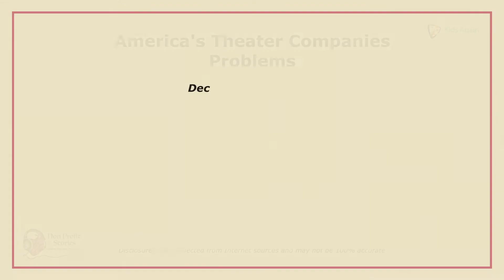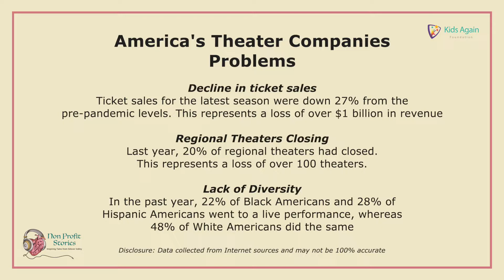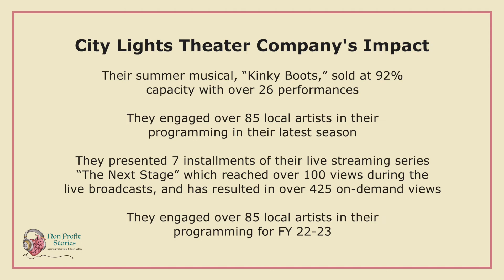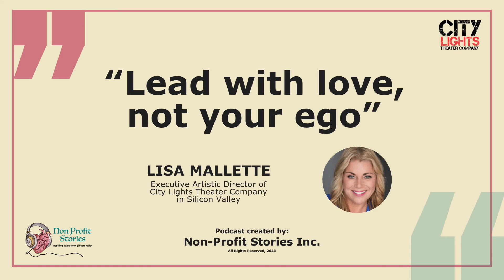A Hub for Emerging Theater Professionals with ‘City Lights Theater Company’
‘City Lights Theater Company’ – Silicon Valley's Outreach for Assistance:

City Lights Theater Company has inspired and stimulated audiences since its establishment in 1982. Located in the heart of downtown San Jose, this vibrant theater space draws in a diverse community of artists, educators, students, and theater enthusiasts. Explore the links below to discover what makes this venue buzz with creativity and find opportunities to become a part of it.

America's Theater and Live Shows Problems:
Decline in ticket sales: Ticket sales for the latest season were down 27% from the pre-pandemic levels. This represents a loss of over $1 billion in revenue
Regional Theatres Closing: Last year, 20% of regional theaters had closed. This represents a loss of over 100 theaters.
Lack of Diversity: In the past year, 22% of Black Americans and 28% of Hispanic Americans went to a live performance, whereas 48% of White Americans did the same

* Data cited from internet sources and may not be 100% updated

City Lights Theater Company's Mission:

City Lights Theater Company creates provocative live productions that engage, inspire, and challenge audiences and artists through innovative concepts, intimate staging, and uncompromising storytelling.

About the Guest:

Lisa Mallette has worked as an actor, director, and manager for countless theater companies throughout the Western United States. She became Managing Director of City Lights Theater Company of San José in 2001 and Executive Artistic Director in 2004. She has since led City Lights through over a decade of unprecedented artistic and administrative growth, winning widespread public and industry acclaim and closing 16 consecutive years in the black, a run ended only by the COVID-19 pandemic. Lisa is a Pacific Conservatory of Performing Arts graduate in Santa Maria, California, the Neighborhood Playhouse in New York City, and a proud Actors’ Equity Association and SAG/AFTRA member.

In this Episode:

In this episode, you can anticipate an insightful conversation with Lisa Mallette, the dedicated leader of City Lights Theater Company. Lisa shares her journey, experiences, and the organization's remarkable history since its founding in 1982. Discover how City Lights has continually inspired and challenged audiences through various plays and musicals, including fresh, new works. We dive into the dynamic atmosphere of their downtown San Jose theater, which is a magnet for artists, educators, students, and avid theatergoers. And we learn more about the captivating world of theater and how you can actively participate in this thriving creative community.

“Thinking strategically is one vital lesson. And the other one is to be kind.” – Lisa Mallette